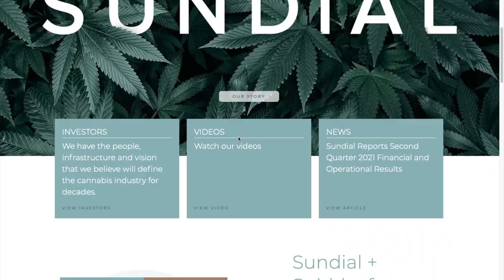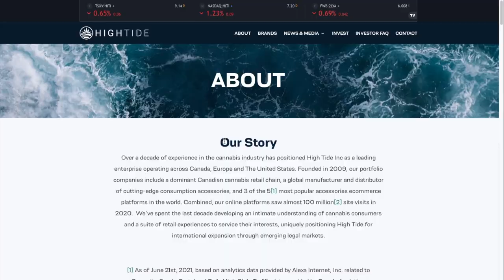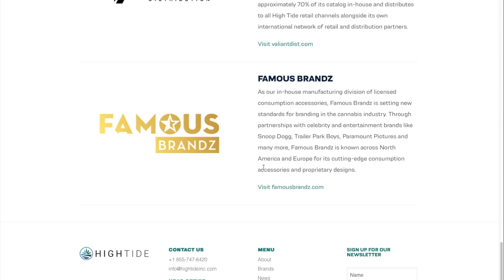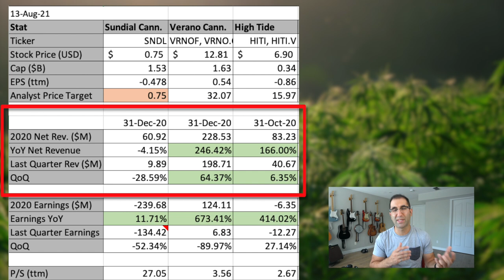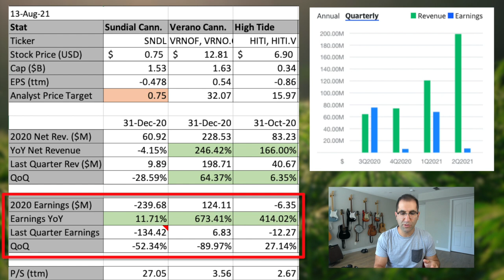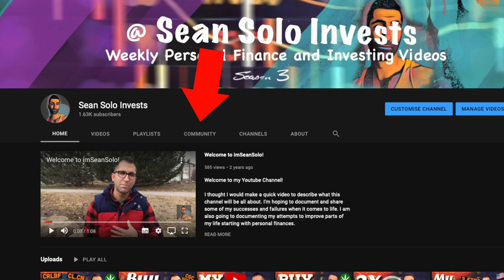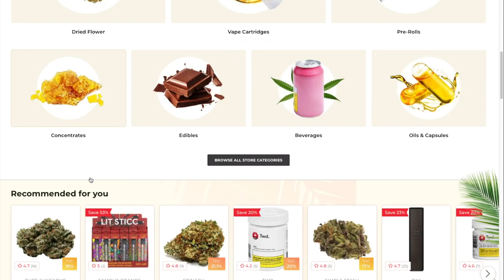CANNABIS COMPARED Pt. 2! - VRNOF Stock, SNDL Stock and HITI Stock!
I am going to compare three more suggestions from YOU, the viewer! This is a Verano Stock (VRNOF), High Tide Stock (HITI) and Sundial Stock analysis (SNDL!) I’ll do a high level intro to these three companies and what sort of products they offer. I’ll show the analyst average Sundial growers prediction along with that of $HITI and $VRNOF.

I’ll compare revenues and earnings of the three companies side by side so this is a a bit of Verano and High Tide stock analysis too. Don’t forget to go to the community page and vote for your favourite and at the end I’ll tell you my top pick.

Chapters:
Intro (0:00)
Intro to Sundial, Verano, Sundial (0:51)
Comparison (2:35)
Vote! (5:23)
My Pick (5:39)
Outro/Bloopers (6:39)

Please Note: I am not a certified financial planner. I like talking about businesses and I'm just sharing things that I've learned through my own experience and hope it helps you out. You should always do your own research about investments and do what is right for you.